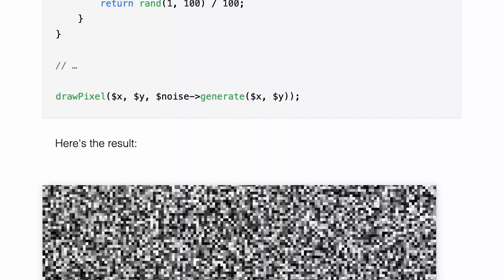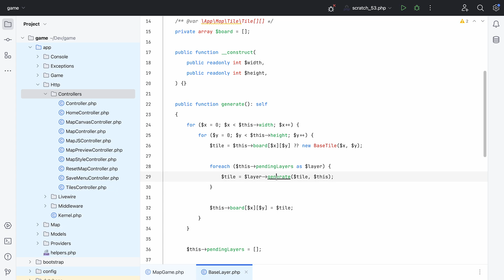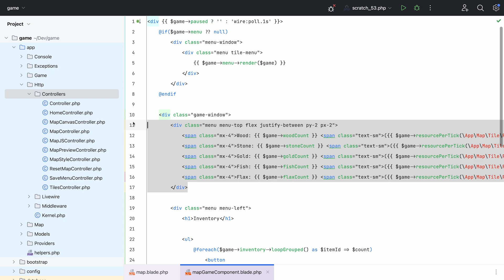Livewire considerations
In this next part of our Livewire series, I want to discuss some concerns.